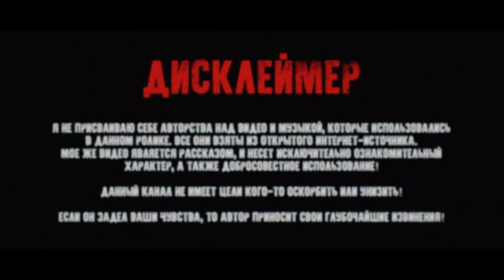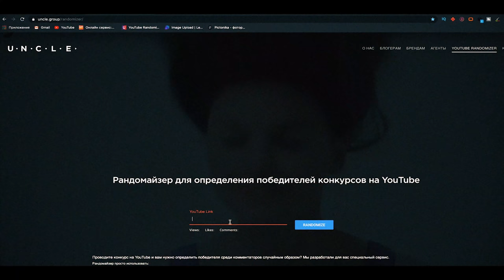Будущий Майк Тайсон! 110 кг! Даниель Дюбуа - Разрушительная мощь бокса - История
С момента первого поединка на профессиональном ринге в 2017 году британская надежда бокса Даниель Дюбуа по прозвищу «Динамит» успел стать одним из ведущих нокаутеров в тяжелой весовой категории.
Несмотря на быстрый старт в профессионалах британец всем успел доказать, что кроме быстрых нокаутов он может также показать умный̆ бокс на полной̆ дистанции. Дюбуа продолжает и по сей день избивать любых оппонентов, не давая им ни малейшего шанса. Неужели растет новая звезда в тяжелом весе?
После недавнего разгрома японца Киотаро Фудзимото давайте посмотрим на несколько примеров разрушительной мощи «Динамита» Даниеля Дюбуа.

ES_Heat Is My Middle Name - Carvings
ES_Hold Me Tight - Uygar Duzgun